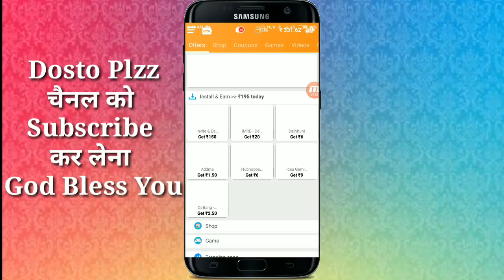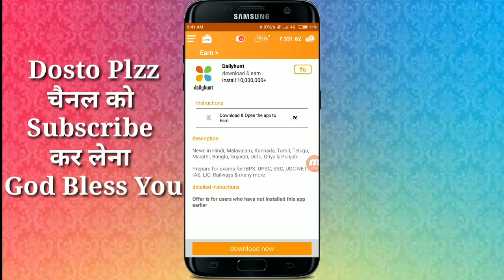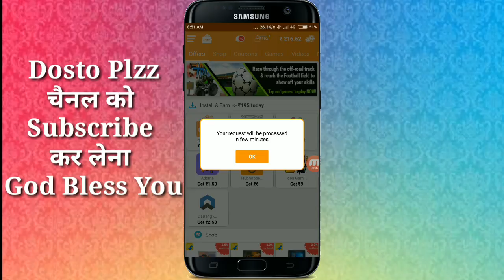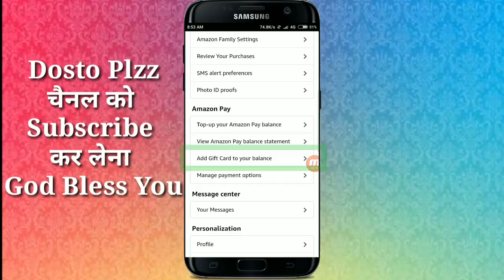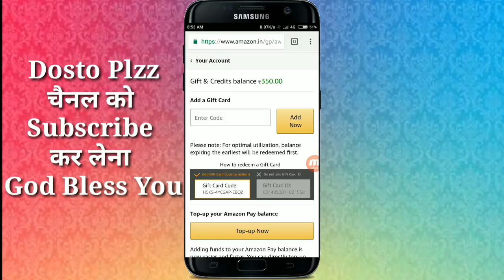JIO 399 KA MOBILE RECHARGE FREE LATEST TRICK 2017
App Parmotion Karvane ke liye WhatsApp kare👉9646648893👈

App Banane ke Liye ye number par Contact kare👉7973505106

S-U-B-S-C-R-I-B-E  OUR CHANNEL & PRESS THE B-E-L-L

■TAG》